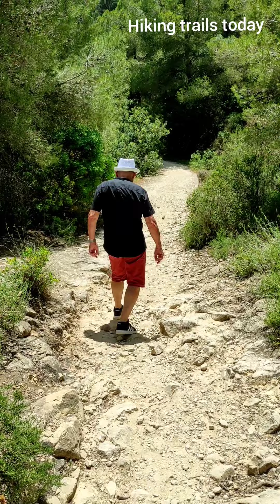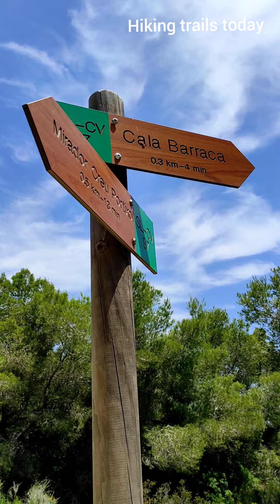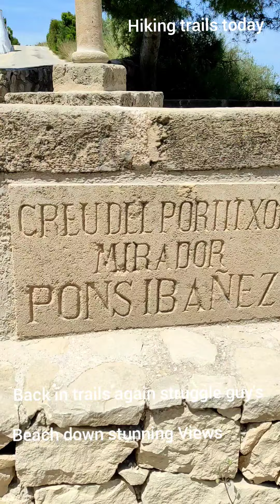hiking is real Struggle is real too 😂